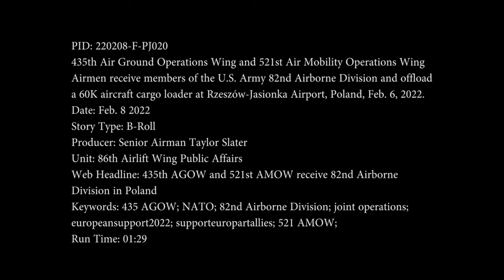435th AGOW and 521st AMOW receive 82nd Airborne Division in Poland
435th Air Ground Operations Wing and 521st Air Mobility Operations Wing Airmen receive members of the U.S. Army 82nd Airborne Division and offload a 60K aircraft cargo loader at Rzeszów-Jasionka Airport, Poland, Feb. 6, 2022.

435th AGOW and 521st AMOW receive 82nd Airborne Division in Poland
RZESZOW, POLAND
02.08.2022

Film Credits: Video by Senior Airman Taylor Slater
86th Airlift Wing/Public Affairs